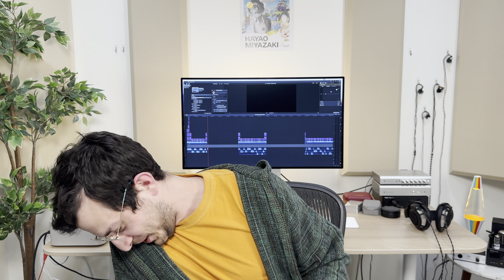Dan Reviews | Kiwi Ears Melody. Planar war? Battle lost.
Kiwi Ears Melody

Timestamps
0:00 Intro
2:32 I dont know guys
6:30 Cymbals splash
10:08 Howd those cymbals go
15:03 Goodbye